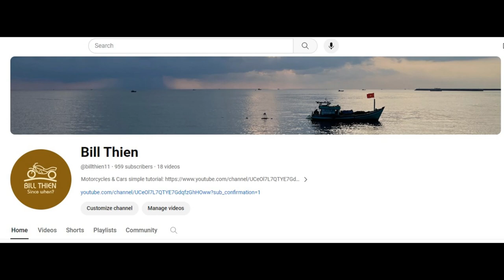Thanks for 959 Subcribers - 959 Custom Exhaust Noise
Special video to celebrate milestone 959 subscribers with Ducati 959 Panigale

The exhaust system have been customed and tuned properly.

Thank you - the mysterious sponsor whom let me experience such outstanding motorcycle.